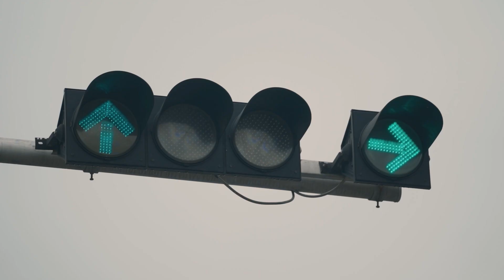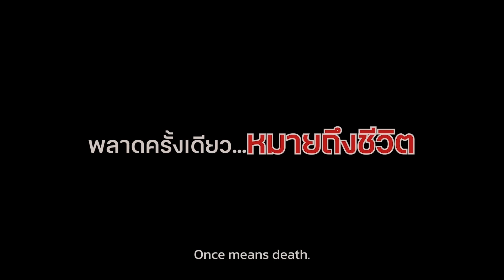พลาดครั้งเดียว...หมายถึงชีวิต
“ครั้งเดียว” อาจทำให้ชีวิตคุณที่ไม่เหมือนเดิมอีกต่อไป เพราะการพลาดครั้งนั้น มันหมายถึง “ชีวิต” ขับขี่ปลอดภัย ใส่หมวกนิรภัย มาร่วมกันกระตุ้นจิตสำนึกของคนในสังคม กับกรมการขนส่งทางบก เพื่อยกระดับมาตรฐานความปลอดภัยจากการขับขี่ยานพาหนะบนท้องถนน อย่าใช้แค่คำว่า “ครั้งเดียว...ทุกอย่างไม่เหมือนเดิม”